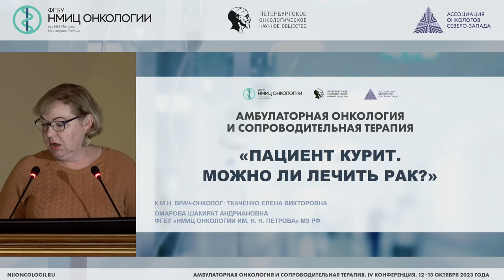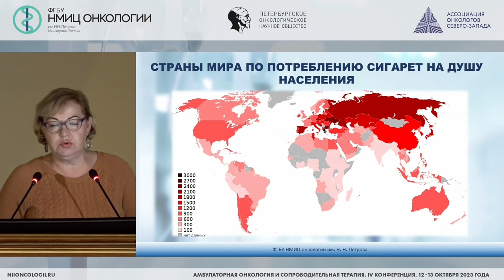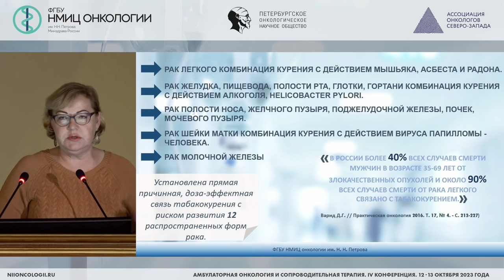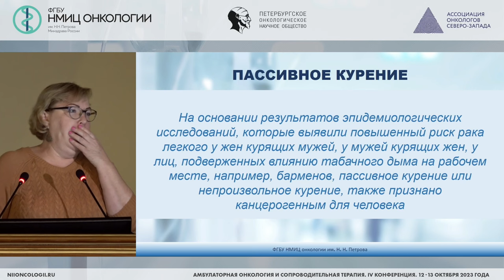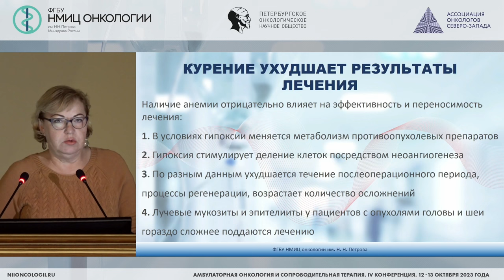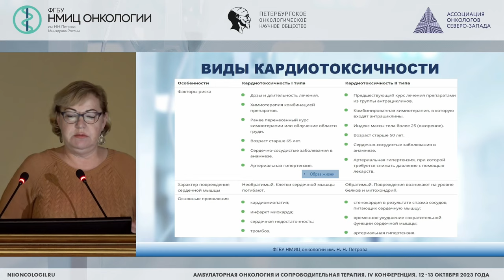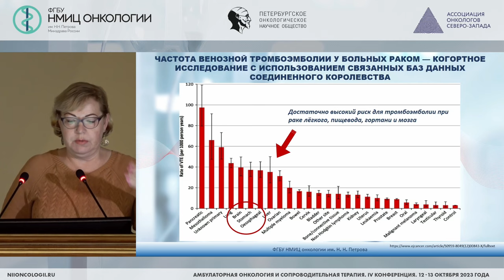Пациент курит. Можно ли лечить рак?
Ткаченко Елена Викторовна – заведующий отделением - врач-онколог отделения краткосрочной противоопухолевой лекарственной терапии, научный сотрудник научного отдела инновационных методов терапевтической онкологии и реабилитации, доцент отделения дополнительного профессионального образования НМИЦ онкологии им. Н.Н. Петрова, к.м.н., г. Санкт-Петербург